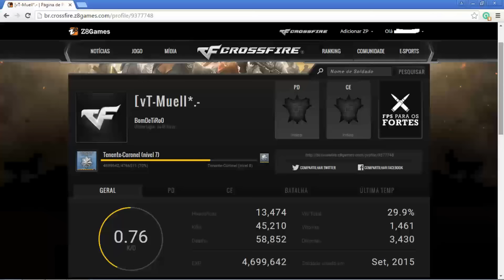Tenente Coronel usando Super Kill+Wall+NoReload - CF AL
Tenente Coronel usando Super Kill+WALL+NoReload+Fast Knife CrossFire